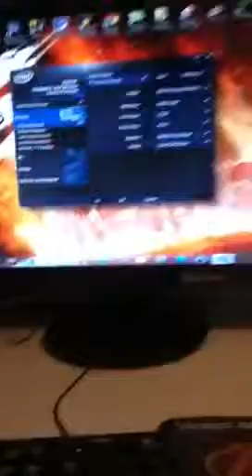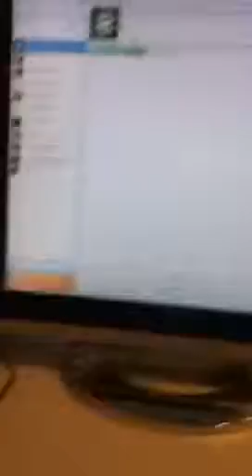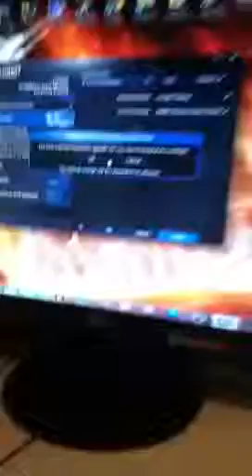New ASUS VH238 23inch monitor and dual monitor setup.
Yep so pumped now even better vids on the way :)